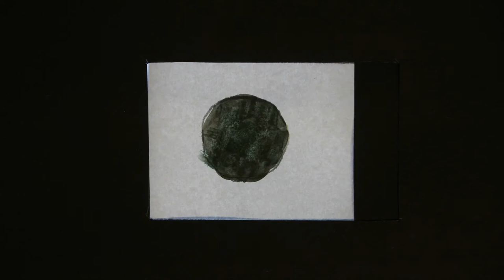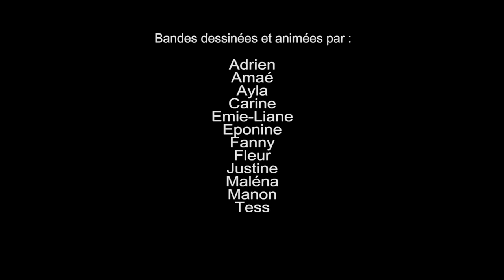Bandes animées / Effervescence 2020 - Mâcon (71)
Atelier de création de bandes animées de 2h dans le cadre du festival Effervescence 2020
Cinémarivaux - Mâcon (71)